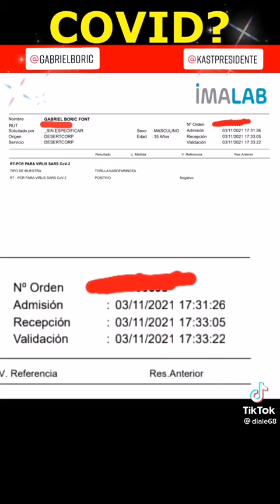Las mentiras de Boric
Las mentiras de Boric - Boric miente - Boric acosador de mujeres y mentiroso